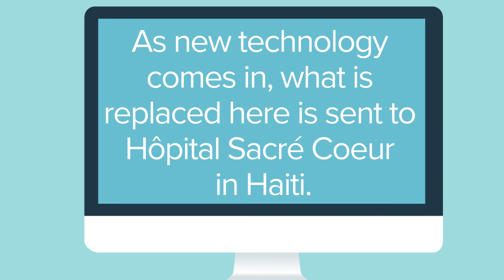Every Day is Earth Day at HNMC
Holy Name Medical Center continues to think about ways to reduce its carbon footprint by recycle, reusing and reducing waste.